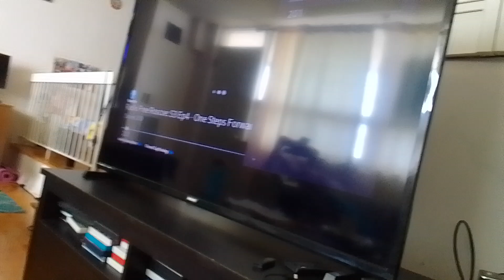darkodron darkundrun kanooda bleezy holds venamus & venabot's bowls for its ears supernoobs